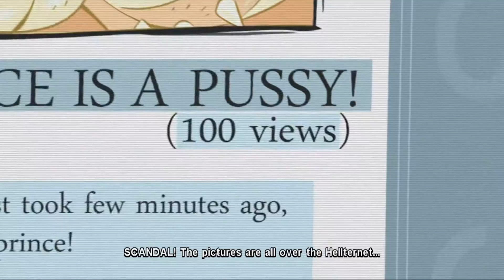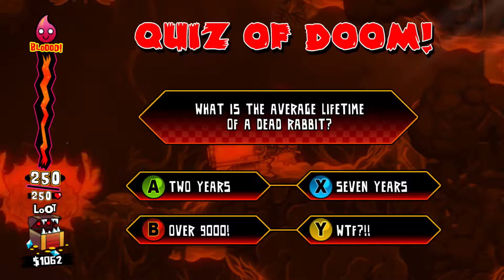Hell Yeah! Wrath of the Dead Rabbit (Spotlight)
🎲 Hell Yeah! is a crazy action-adventure platformer... In Hell.

You are Ash, a devil rabbit and the prince of Hell. When some jerk finds it funny to post your secret intimate photos all over the Hell-ternet, you get VERY angry.

Time to seek out the bastard and destroy him once and for all. While you’re at it, why not use this incredible journey to kill everybody else?

It’s you against all Hell. It’s Hell Yeah!
Key Features:
Tension-relieving faux-gore action Hell Yeah! helps you clear your mind after a bad/frustrating/boring day at work. Achieve this by exploring the four corners of Hell and exterminating monsters in a cheerful yet challenging atmosphere.
Drill to kill shooting is fun but shooting from a super sawing jetpack that can drill through walls and squash monsters into chunks is better. Hell Yeah! gives you full frontal violence in your face.
This game is too BIG for you 10 huge game worlds with secret areas and side quests, hundreds of objects, weapons and monsters to collect. If you’re a completionist, you’re screwed man.
Help us make Hell a cleaner place there are 100 unique monsters to exterminate in Hell Yeah! Some are rude, others are really ugly but they all equally deserve to DIE!
'Finish him' moves that will make your mama cry inflict ultimate humiliation on the monsters of Hell using over 30 deadly “Finish him!” mini-games.
Pimp my drill collect loot and spend your cash in big shops where you can buy bigger guns and awesome upgrades for your ride. The donut driller skin and the ‘Sploding Carrot missile launcher make a lovely combo.